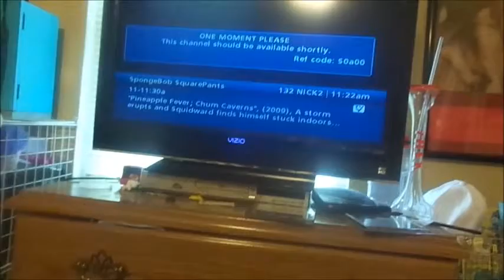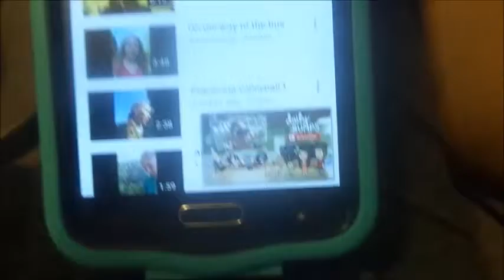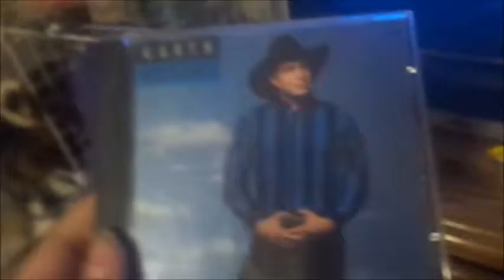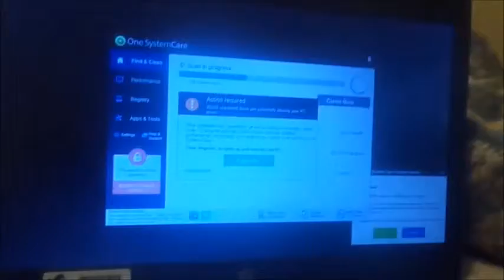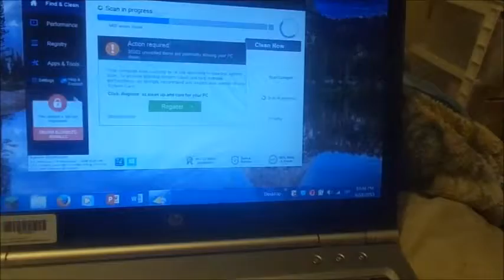My Squrirels Stump :)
I need to work on my title skills LOL